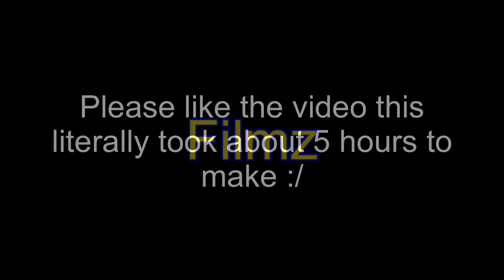Star Wars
This took way too long to make...